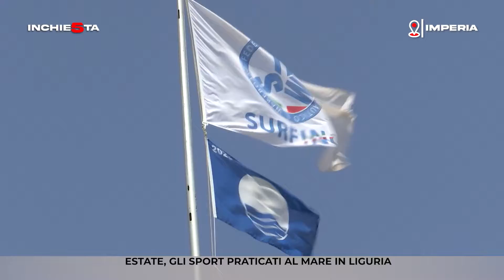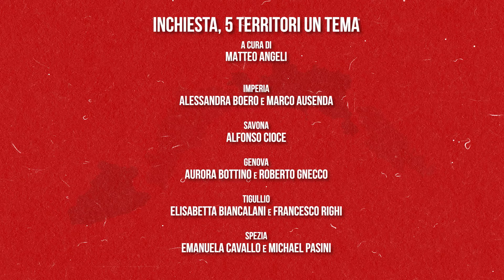INCHIESTA 5 TERRITORI, LA LIGURIA E GLI SPORT ESTIVI